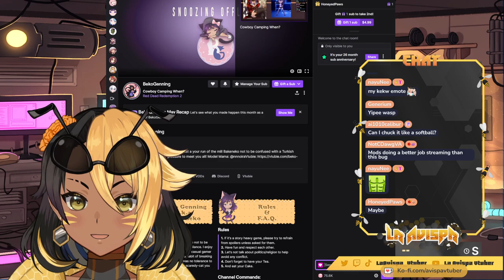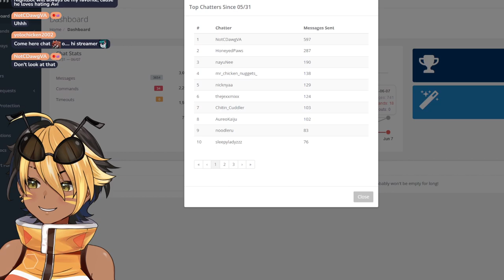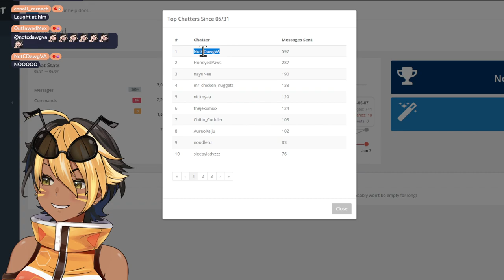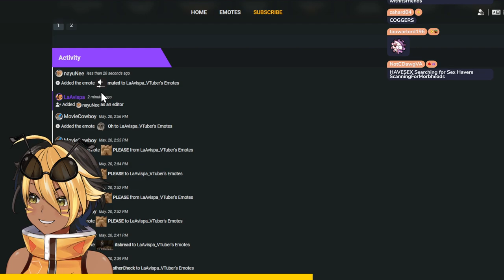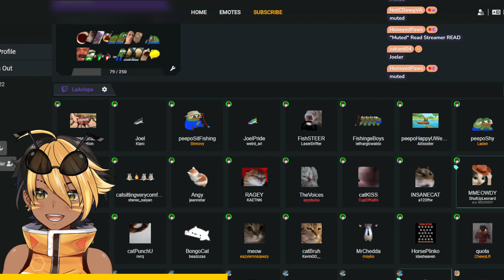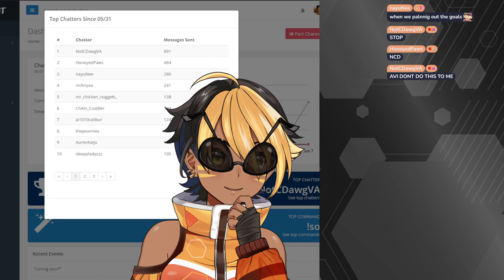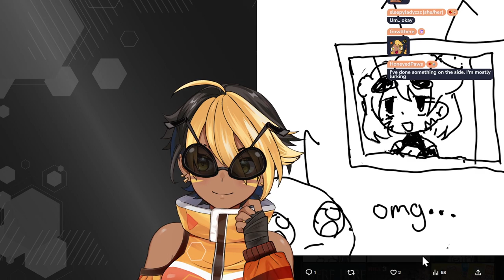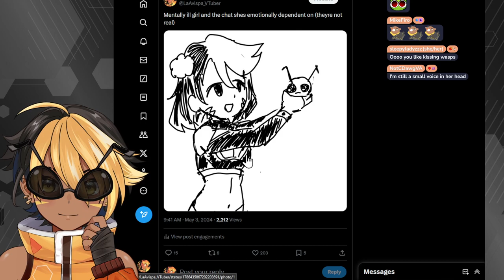【CROW COUNTRY】SECRET GOLD MINE CAAAVE